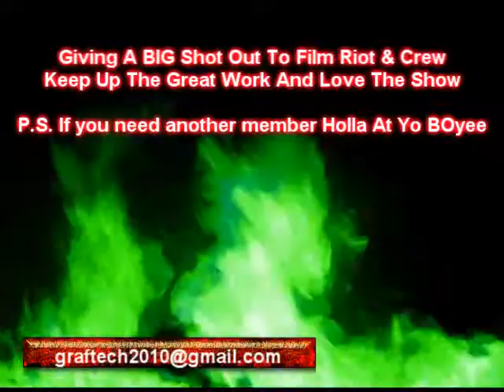graftech lens contest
film riot lens flare contest entry